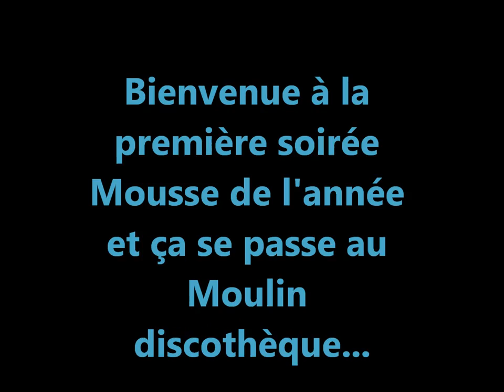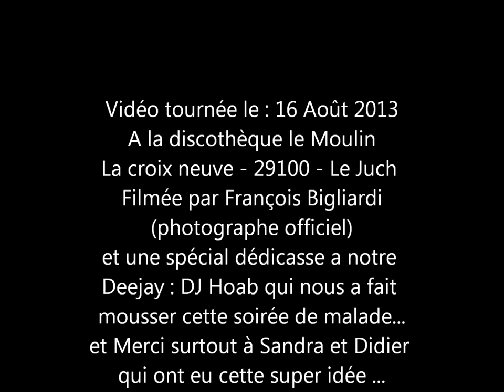Soirée Mousse au Moulin 16 - 08 - 2013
Juste une soirée de dingue...